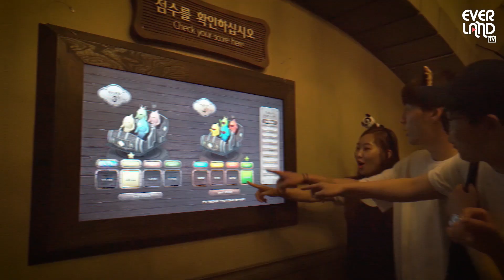빵야빵야🔫 유령과의 슈팅건 한 판 대결👻 에버랜드 슈팅 고스트 오픈!(7/19)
빵야! 빵야! 슈팅건으로🔫
전후좌우 출몰하는 유령을 퇴치하라👻
NEW 슈팅 다크라이드 그랜드 오픈!(7/19)